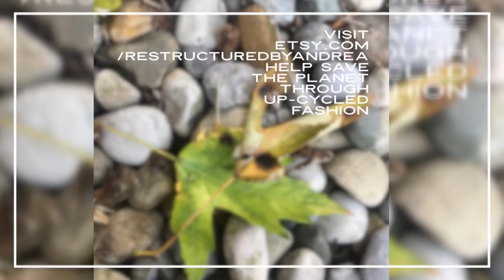Upcycling denim - Upcycling old jeans..reuse/recycling/upcycling ideas denim kimono reveal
upcycling denim -  upcycling denim jeans. upcycled denim kimono jacket from old jeans.

Shop upcycled jean Kimono style cardigan. Create easy kimono

Upcycling Denim Ideas | POPSUGAR Smart Living
Upcycling denim jackets | Upcycled denim
Upcycling denim jeans - Making your own yarn from recycled materials or clothing is a great way to DIY your wardrobe

DIY Upcycled Denim kimono cardigan.

Join me for a time lapse video of an up cycled kimono styled cardigan and see the reveal of what one can do with recycled fabrics. The possibilities are limitless!!!

Twitter.com/designsbyandrea